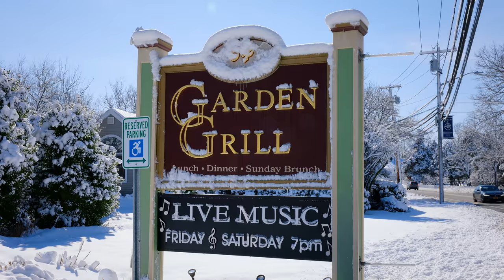I GOT CATFISHED?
After 25 years, Anthony finally gets his first date.